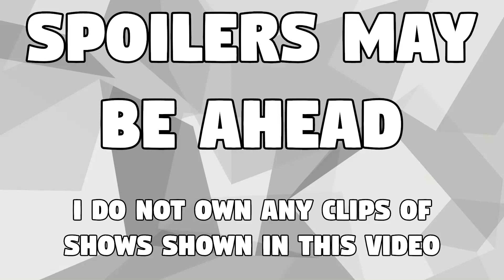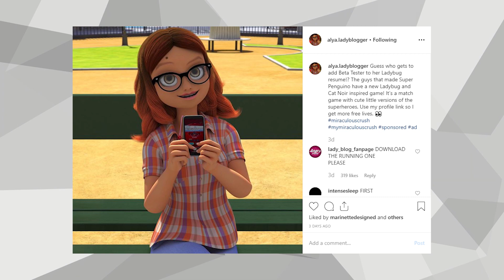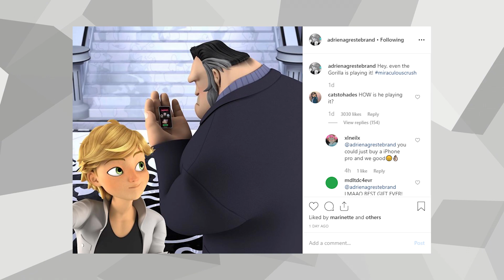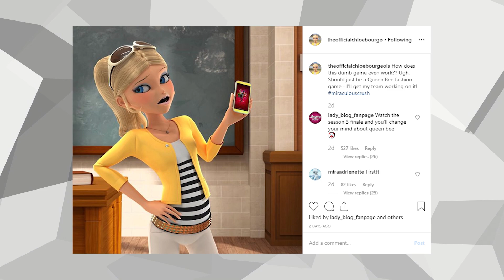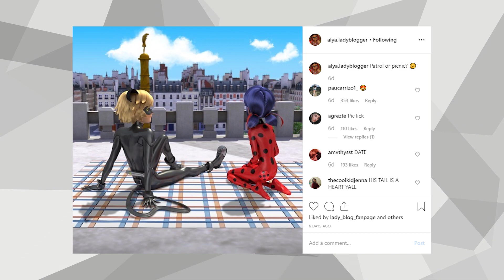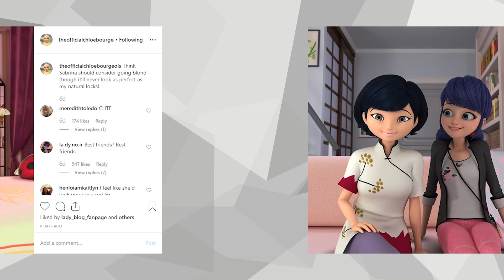Miraculous Ladybug Instagram Post Reviews #10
This video is made for a General Audience. Here is week 10 of my Miraculous Ladybug Instagram post review series! We love to hear from you guys!